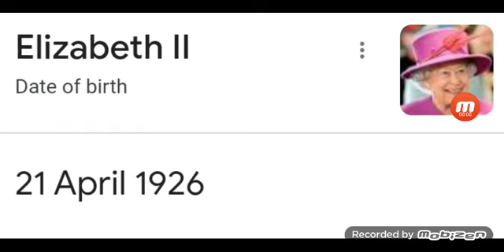Tomorrow Would Had Been Queen Elizabeth II's 97th Birthday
Queen Elizabeth II Would Had Turned 97 Years Old Tomorrow If She Was Still Alive, Because She Was Born On 21 April 1926.